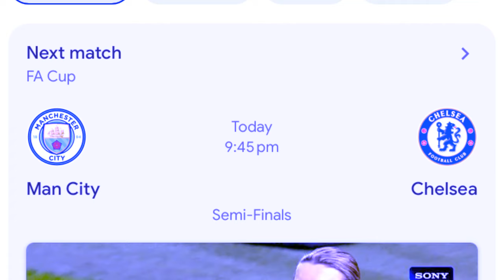ka semi final baheh bha shibit peit katno baje lehkai bad kumno phi lah ban peit